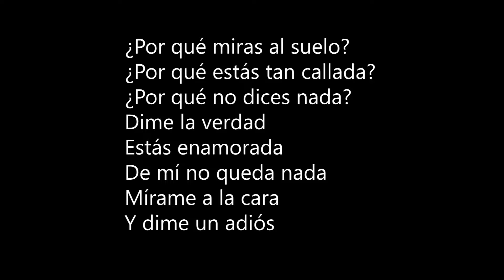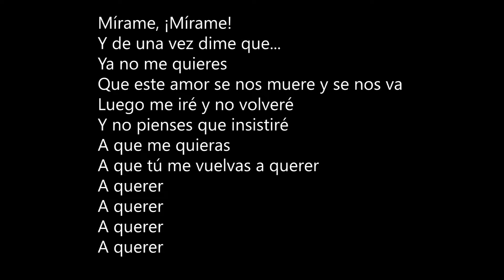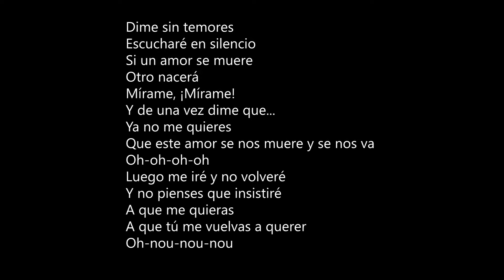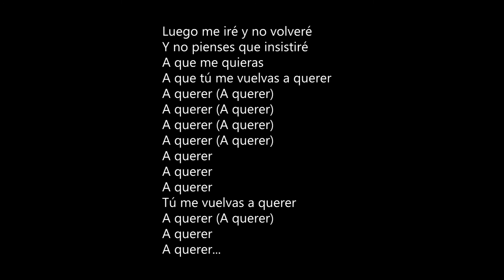William Luna Mírame Karaoke